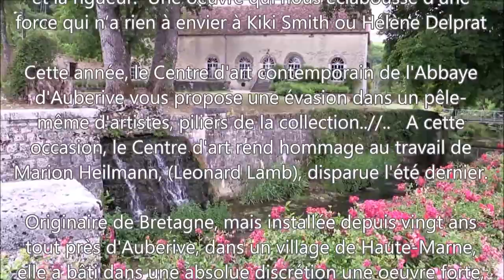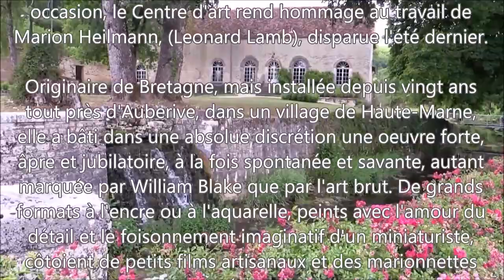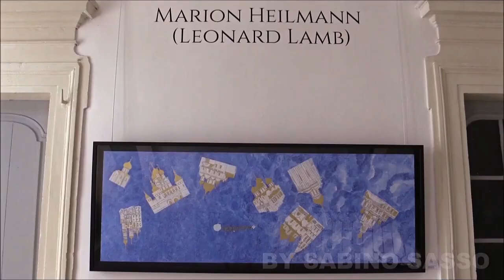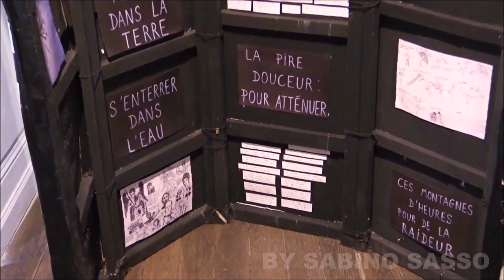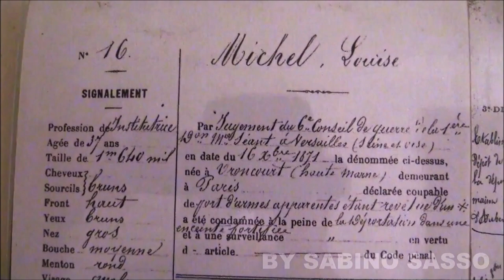MARION HEILMANN (LEONARD LAMB). MUSIQUE DE KRAFTWERK. EXPOSITION PÊLE-MÊLE. CEUX QU’ON AIME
MARION HEILMANN (LEONARD LAMB). MUSIQUE DE KRAFTWERK. EXPOSITION  PÊLE-MÊLE. CEUX QU’ON AIME ABBAYE D'AUBERIVE DU 20 JUIN AU 27 SEPTEMBRE 2020